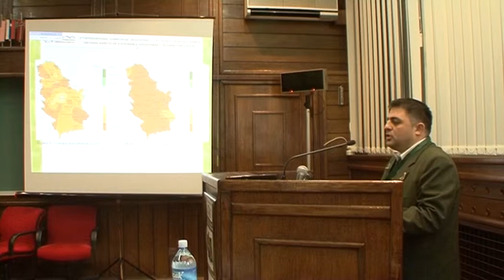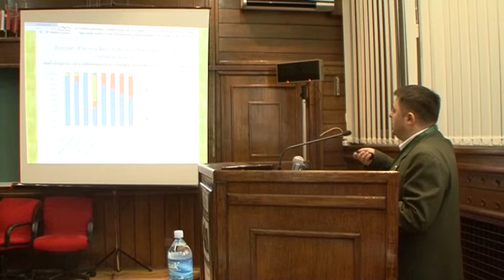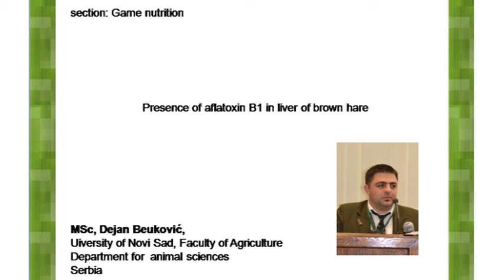Dejan Beukovic eng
Presence of aflatoxin B1 in liver of brown hare